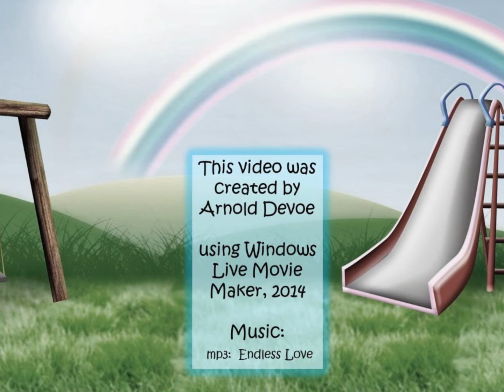Eagle Lake School Kindergarten 1994-1995 Movie